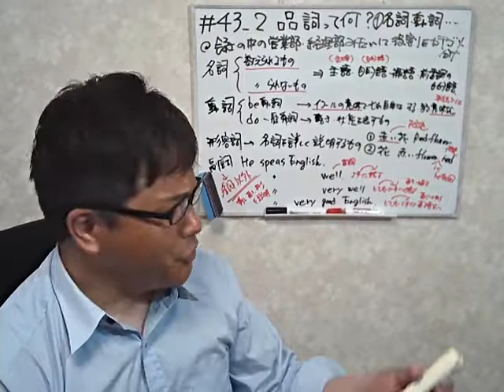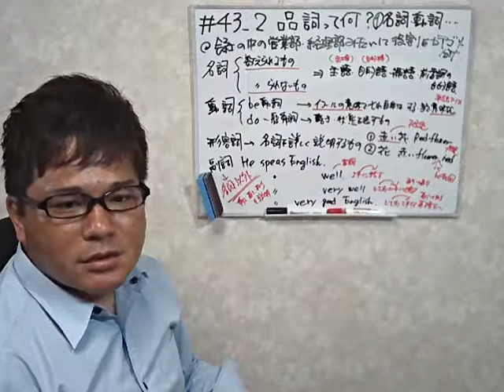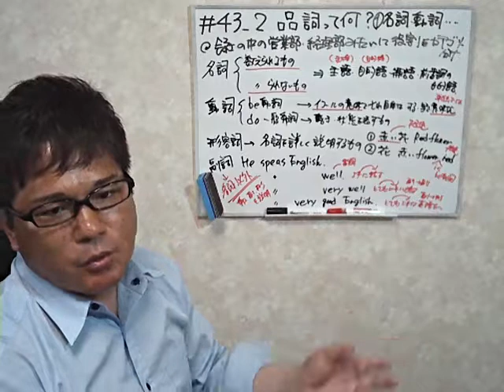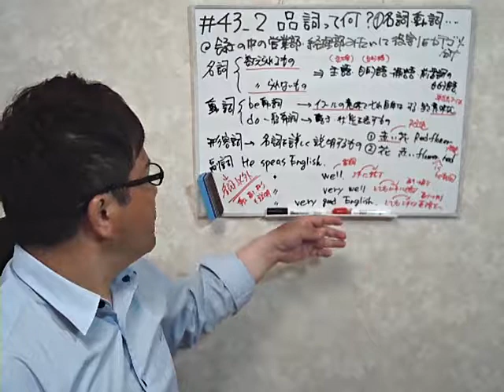【品詞の役割を紹介！名詞・動詞・形容詞・副詞の使い方！】英語超初心者のための、英会話ド素人による、英語勉強したい人のための動画！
43_2回目の今回は品詞の役割を紹介です。その中で名詞・動詞・形容詞・副詞別に紹介します。英語は100％発音！中学英語も話せない、46歳の超初心者社会人が0から始めたドキュメンタリーです。

【関連動画】
■【３秒で品詞が分かる裏技を公開！】形容詞か副詞かわからなくなった時に使ってください。センター英語2016（英語文法問題）